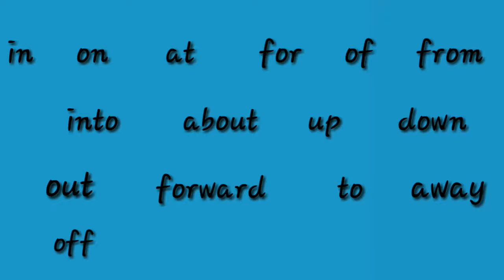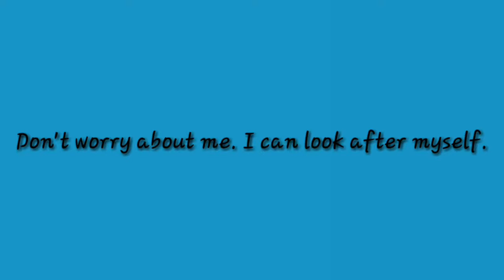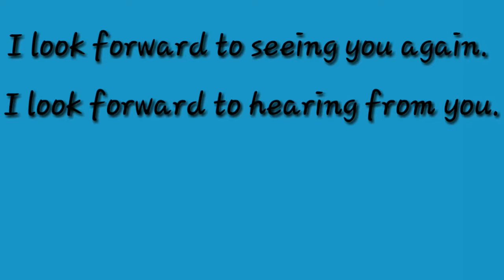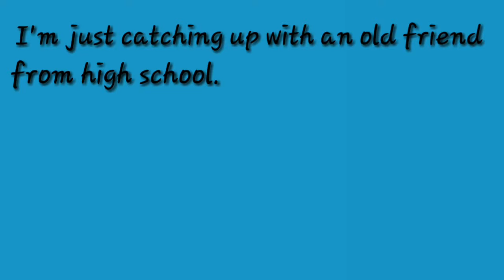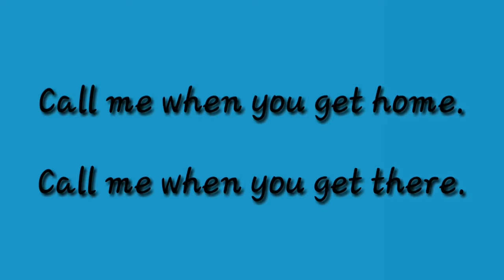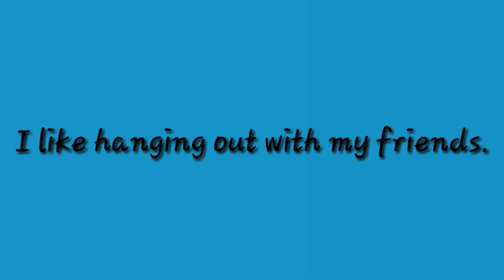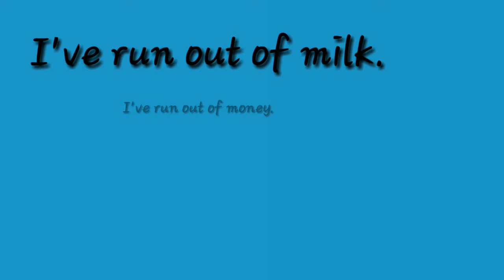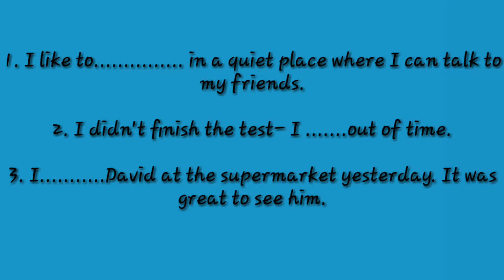2. Phrasal Verbs, እንግሊዝኛን በአማርኛ በፊልም ይማሩ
This video is about very common phrasal verbs